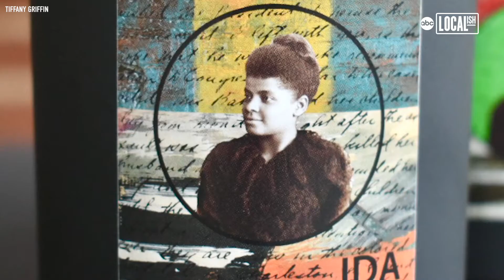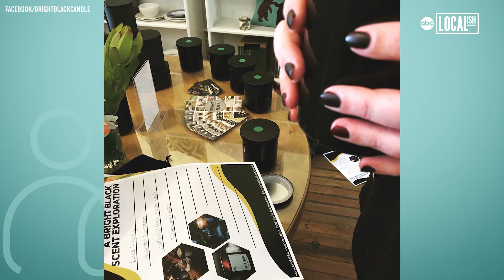Bright Black Candles celebrates the vibrancy of Black greatness | More in Common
Tiffany M. Griffin and her husband Dariel Heron wanted to start a small business that also made a difference. They created Bright Black Candles to spark conversations, reduce barriers, and highlight the brilliance of the Black Experience. From scents like Kingston, which evokes the vibrancy of Jamaica with grapefruit, sweet pimento leaf and rum to Durham, a soulful blend of tobacco, cotton and whiskey, their newest collection titled Diaspora, is intended to take you on a scent journey through time and space to honor cities of Black greatness.